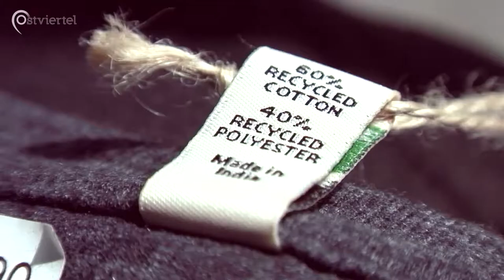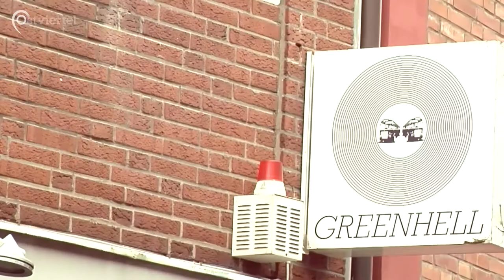Recycling in Pieces - Mode in Münster | Ostviertel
Ein Beitrag von Seif Nabih